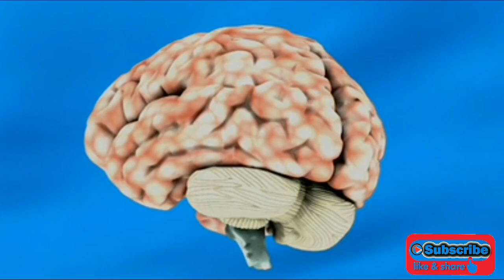Dust allergy se nazla zukam ka gharelu ilaj in Urdu.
Dust allergy se hone wale nazla zukam ka gharelu Desi ilaj and treatment in Urdu and hindi.